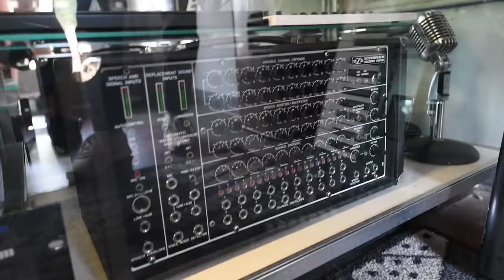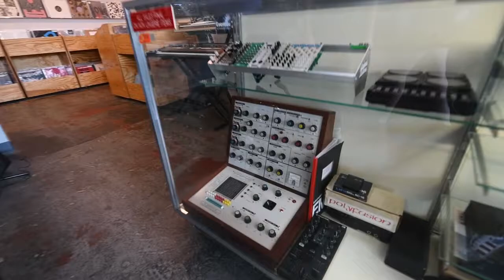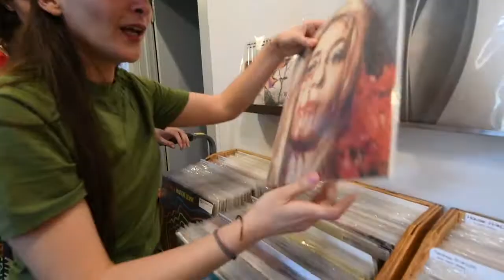BEYOND THE BOOTH with Julia Govor in AUSTIN, TEXAS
Just before my gig in Austin, Vibe Vessel, I took a scooter and ride around the city, I visited Switched On Austin music and record  shop and chat with music producer and DJ Marcos Cabral and Susan Domelsmith.

Beyond the booth is my video blog about  everything what happened before or after performance.

Producer:  Xenia Voice, Yulia Govor,
Camera: Mario Garza
Special thank to Brett Hanrahan
Switched On  Austin